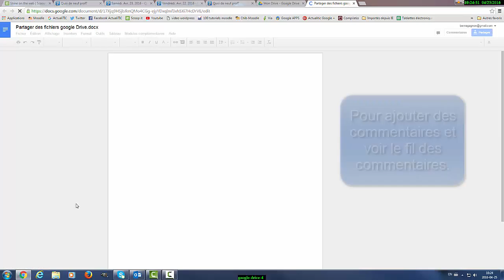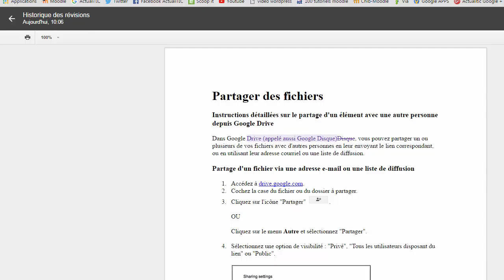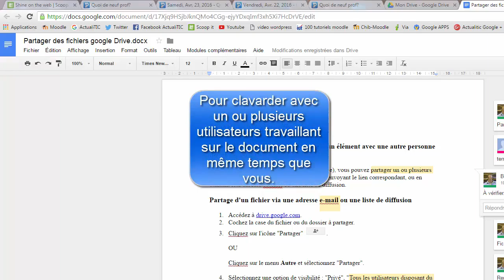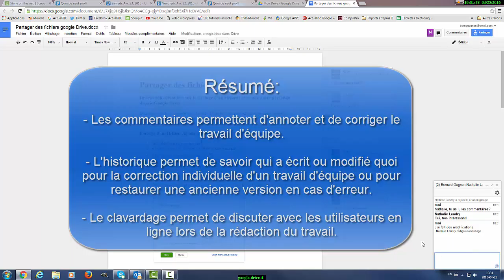Commentaires, historique et clavardage dans Google Drive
Ajouter des commentaires pour annoter, faire un suivi ou corriger un travail. Afficher l'historique des révisions pour savoir qui a écrit ou modifié quoi dans un travail d'équipe ou pour restaurer une ancienne version en cas d'erreur. Clavarder pour échanger en direct lors de la rédaction d'un travail en équipe.